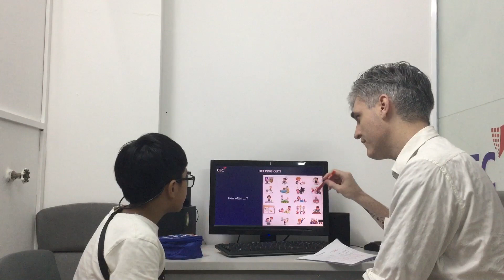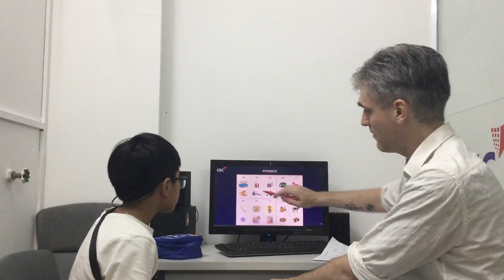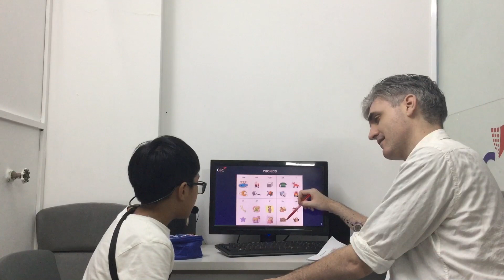CEC VQ2 | ES3P | VIDEO TEST 2 | BÁ VINH